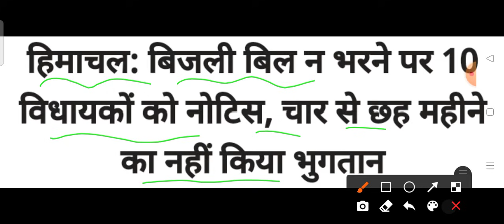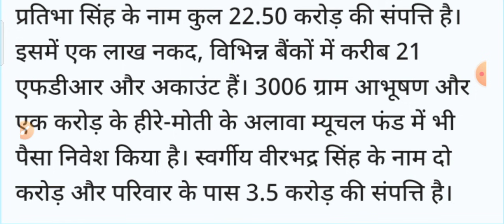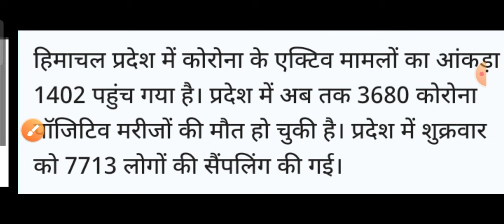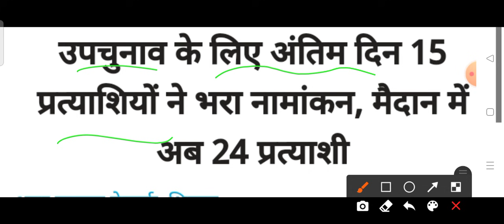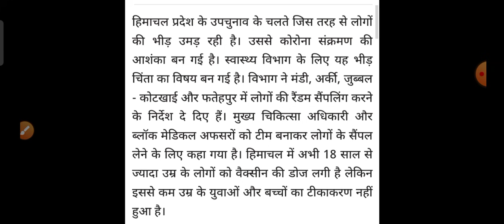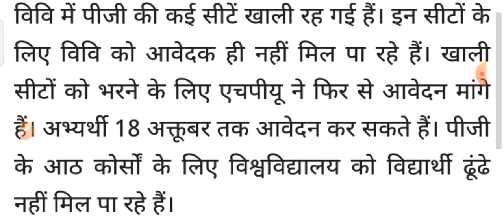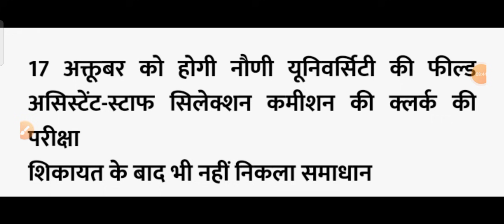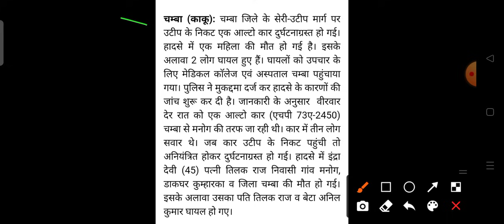9 October 2021||हिमाचल प्रदेश की सभी ताज़ा खबरें hpnews||HP Breaking News